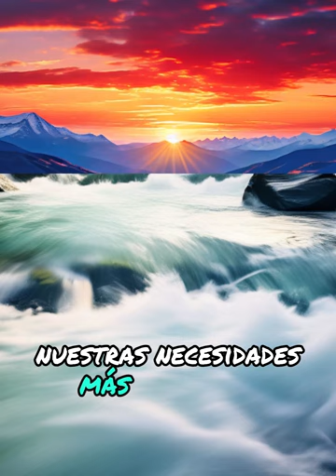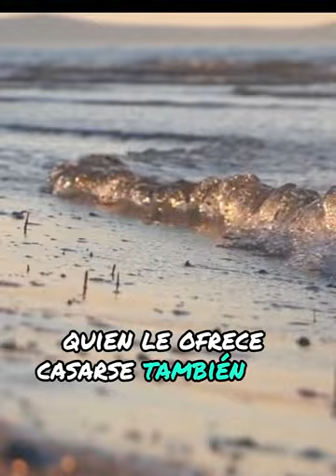DANTE GEBEL AMORES NARCOTICOS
Hoy les dejo la 2 parte del resumen de la ultima predica de @DanteGebelOficial Rio arriba, amores narcóticos.
como siempre nos deja una gran enseñanza y reflexión para nuestras vidas.
Como les digo siempre es un simple resumen de lo que a mi me a parecido interesante o llamativo, aunque debo decirles que me cuesta mucho resumirlo ya que me gusta toda la oratoria. Pero la idea es si no lo pudieron escuchar aca les dejo el resumen.